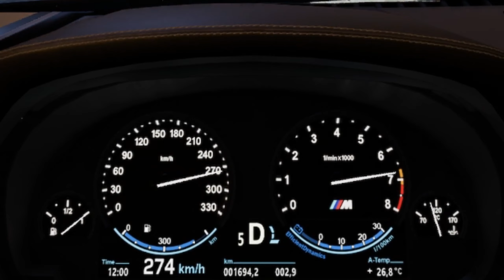300km/h 2013 BMW M6 Coupe